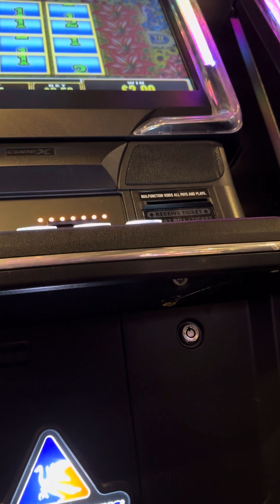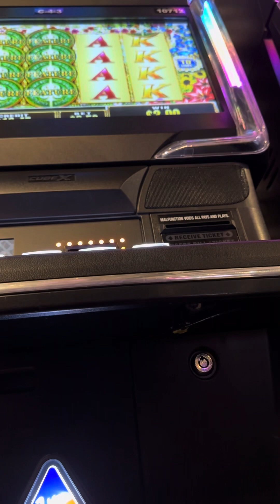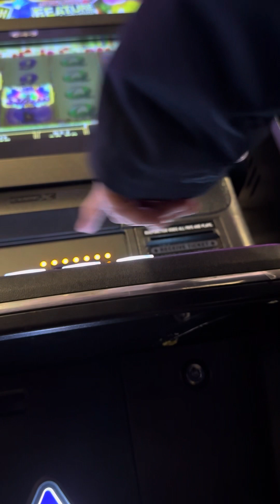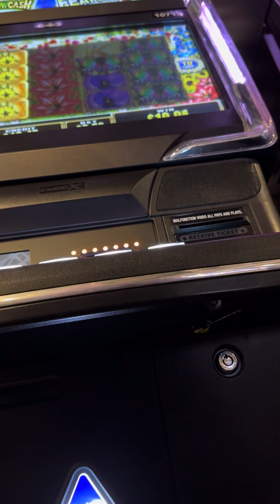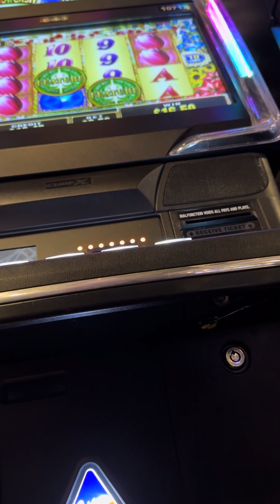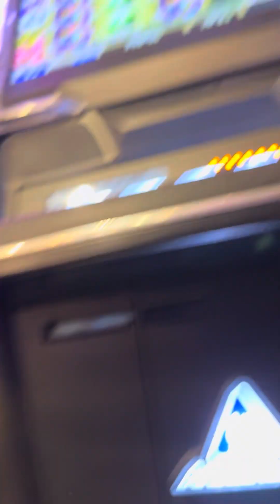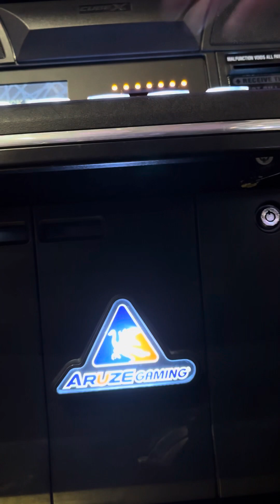Free spin bonus on slot machine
I want to wish everyone a merry Christmas